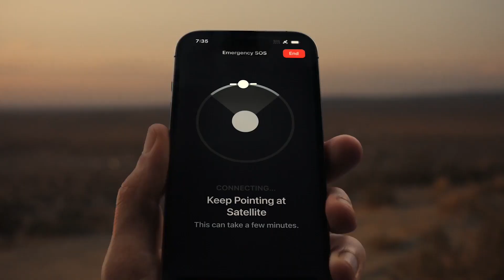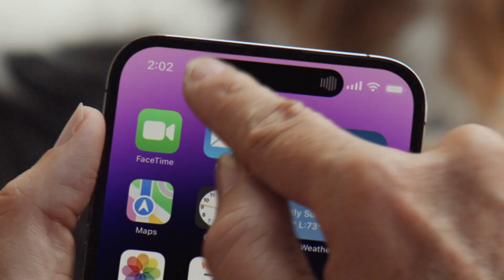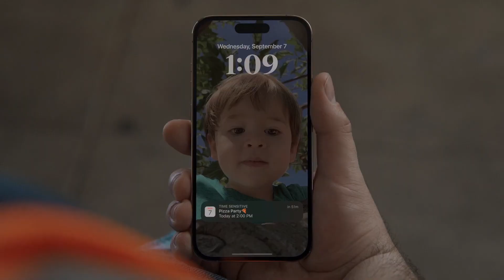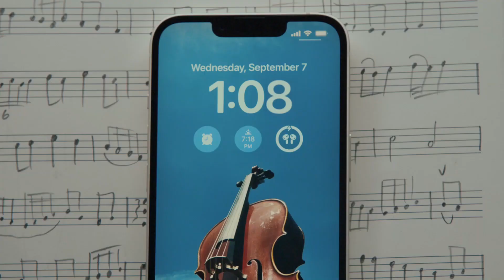iPhone 14 Pro Max - Top 5 New Features!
The iPhone 14 Pro Max isn't just the strongest smartphone available. Thanks to the ingenious new Dynamic Island for showing notifications and current activity, it's a delight to use. In addition, Apple's largest Pro model offers amazing cameras, including a new 48MP main camera, an always-on display, an engaging Action mode for videos, and long-lasting batteries. Although expensive, it is the best phone money can buy.

I would suggest the iPhone 14 Pro Max to power users. Why? According to my tests, you get the best cameras on a phone, a new always-on display, and a brilliant Dynamic Island that swaps out the notch for a smaller area that instantly transmits warnings and live activity.

I also like recording videos with the camera's new Action mode. Other smartphones offer a feature like this, but the iPhone 14 Pro Max's high-quality video and incredibly steady footage give the impression of being the work of magic.

The ease with which you can swap between various phone numbers utilizing this flagship's eSIM capabilities is also wonderful, but some will bemoan the complete lack of a physical SIM card slot.

+Superb 48MP camera
+Very smart Dynamic Island
+Superb battery life
+Always-on display
+Impressive Action mode for video